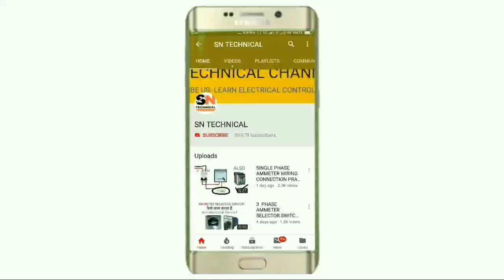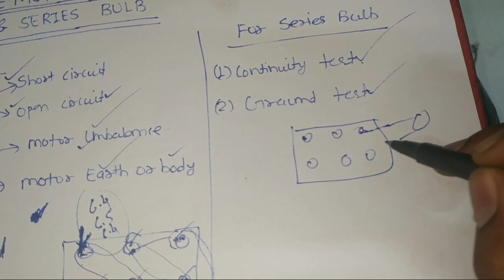3 phase motor testing with multimeter & series bulb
3 phase motor testing with multimeter and series test lamp

In this video we explain 3 phase motor testing with digital multimeter and series lamp

For testing with multimeter we perform three operation on it
1) continuity test
2) resistance test
3)ground test

By performing continuity test we conform our motor winding not short or open

And by resistance test we conform motor unbapancjng

And by grand test we identify motor grand or body

We perform all operation practically

And by series test lamp
We perform continuity test and grand test

We explain all testing practically for more information learning about this topic just watch learn